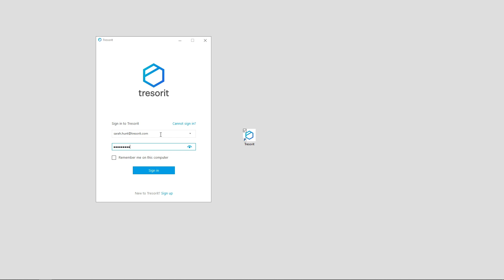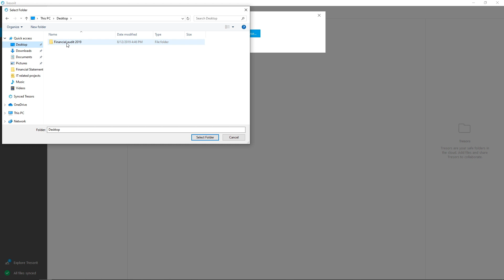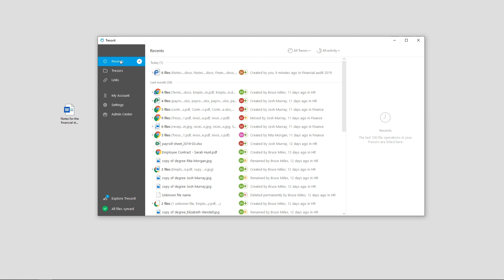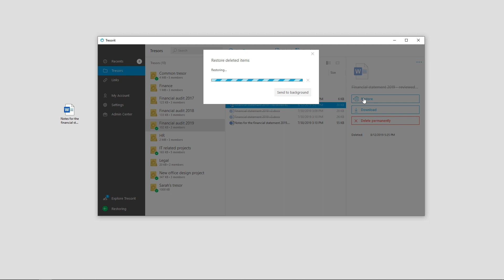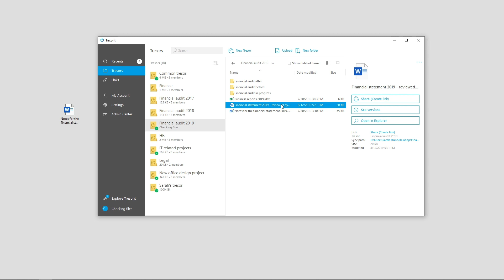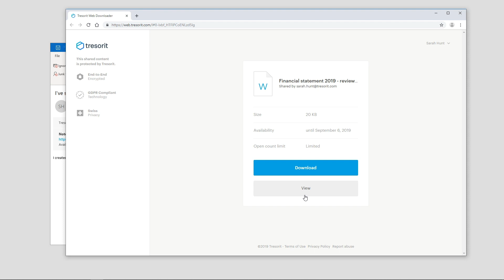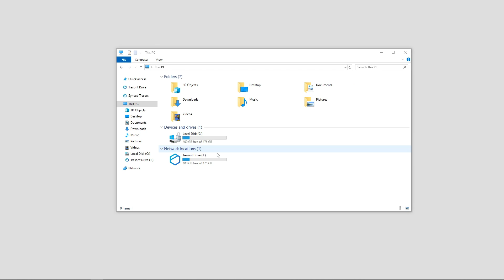Tresorit: a run-through of our essential features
Meet Tresorit, the ultra-secure place in the cloud for your confidential files. Explore some of our main features and see how you can share content without compromising security.